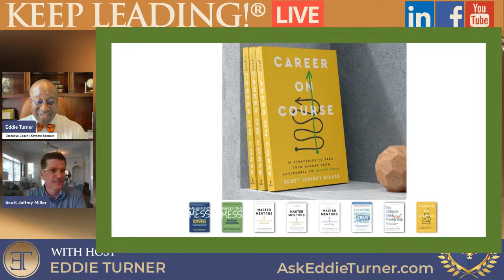Scott J. Miller discusses "taking your career from accidental to intentional” on Keep Leading!® Live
“You’re never in the room when your career is decided for you.” This quote from Jennifer Colosimo appears in the book: “Career on Course” by Scott Jeffery Miller. Since you are not in the room when decisions about your career are made, the exhortation is to “act or be acted upon!”

Join me as I interview Scott to learn how leaders can take action to “take your career from accidental to intentional” on Keep Leading!® Live